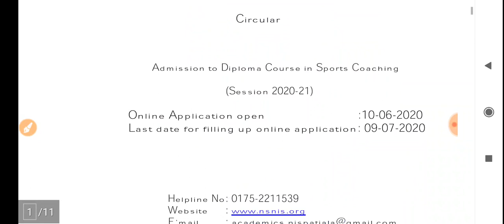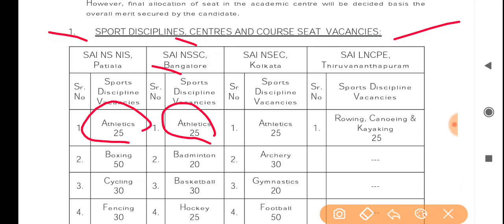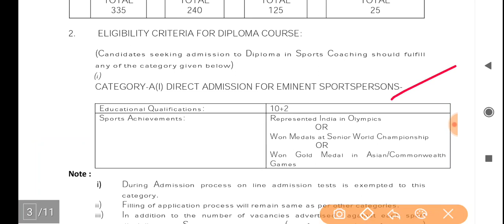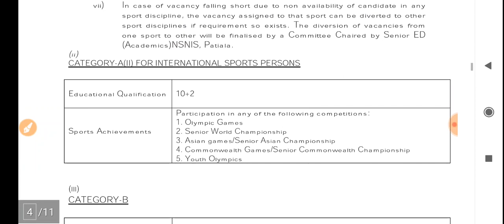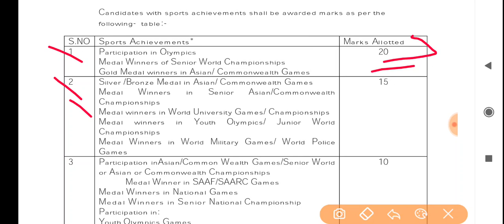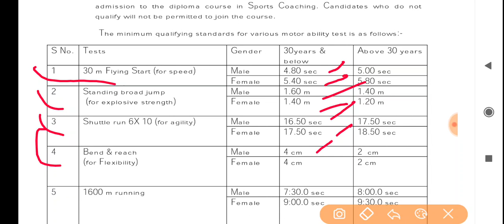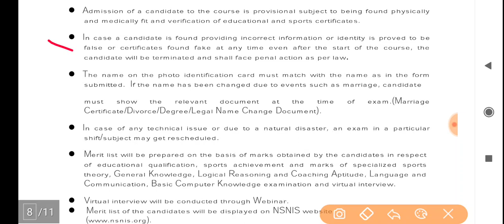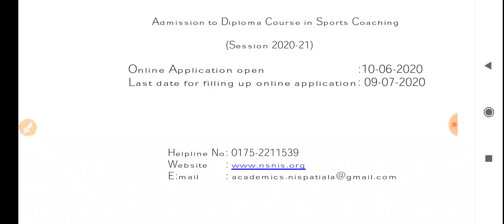NSNIS DIPLOMA IN SPORTS COACHING ADMISSION 2020-21 Official Notification Release, Last Date 9 July